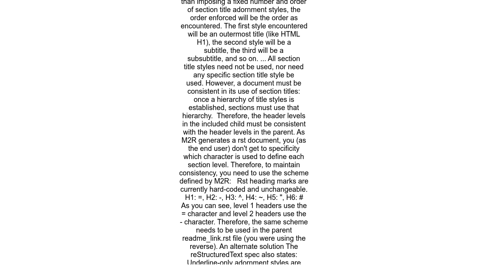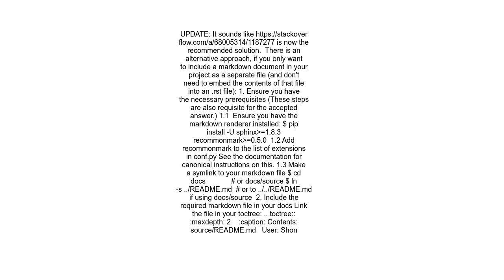Include my markdown README into Sphinx